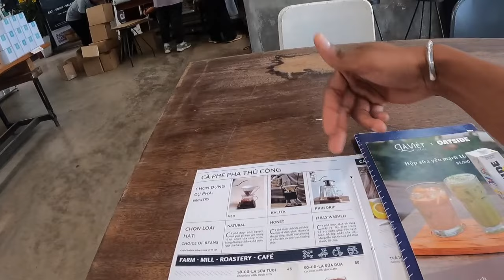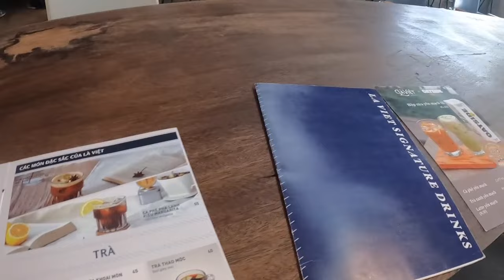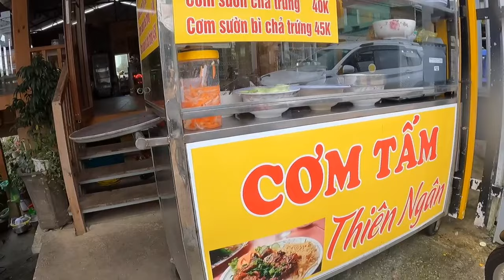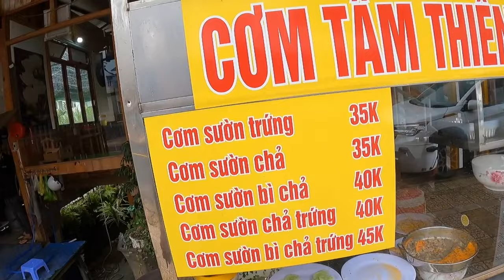🇻🇳EATING THIS Southern Dish In CENTRAL VIETNAM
This was meant to be a first impression video but it seems i need to work on those and pick better days when the weather cooperates. This was my first day in DaLat Vietnam and as expected it was a tad bit rainy. I woke up and started the day off at this supposed famous coffee spot in town. Vietnamese coffee is probably some of the best coffee in the world hands down!! Next i went for a stroll before the rain came in and had this southern dish i had been seeing on YouTube for a long time. Cơm Tấm is basically broke. Rice with grilled pork,  fish sauce, and pickled carrots. This is a must try when you visit VIETNAM! Although you may have better luck finding this dish perfectly made in the south as that is where this dish originated from!